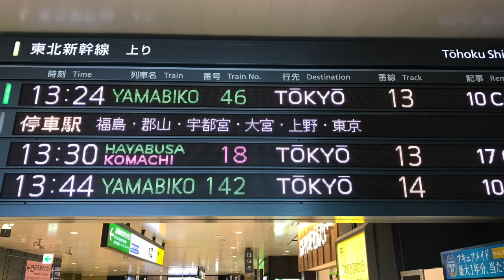移動と草むしり 壬生：20180709